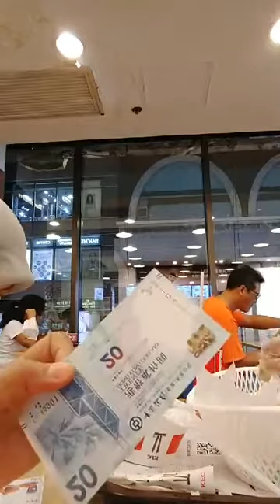Suasa masjid TST hongkong menjelang mahgrib jm 18:00